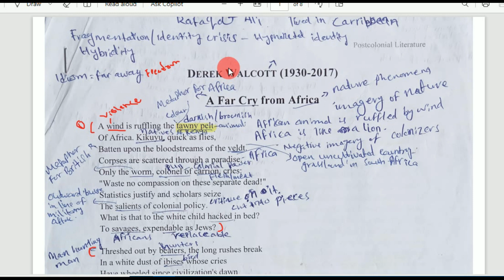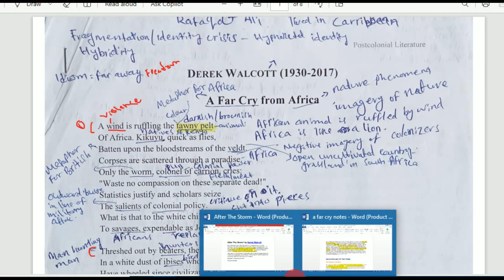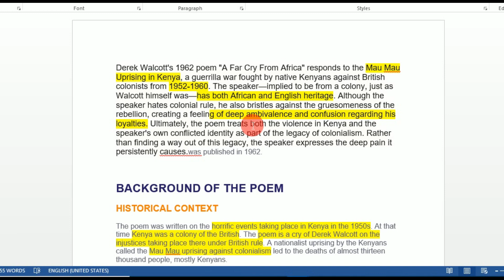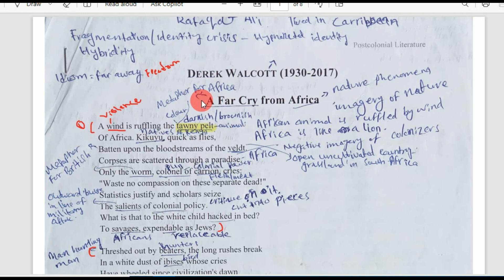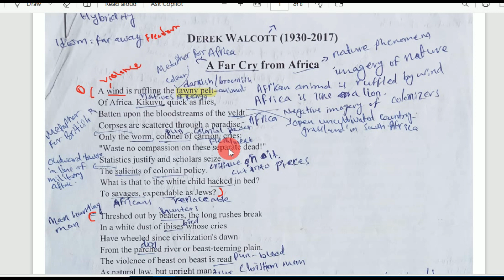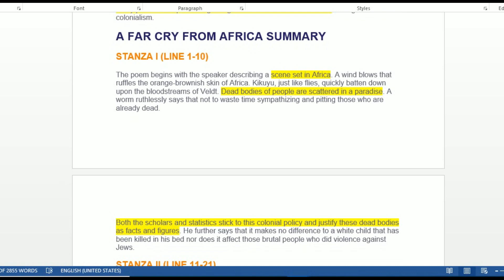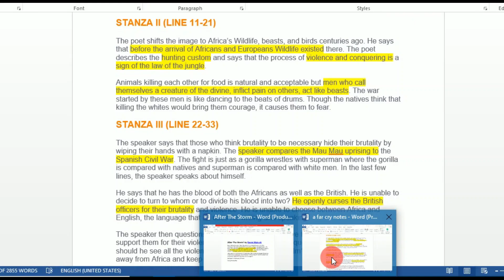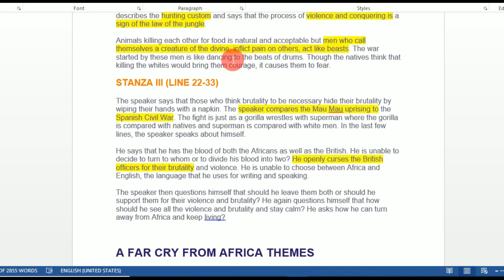A Far Cry from Africa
a far cry from africa summary in hindi

a far cry from africa derek walcott analysis

a far cry from africa by derek walcott

a far cry from africa line by line explanation

a far cry from africa summary

a far cry from africa analysis

a far cry from africa summary in tamil

a far cry from africa summary in urdu

a far cry from africa poem

a far cry from africa summary in hindi study lover

a far cry from africa as a postcolonial poem

a far cry from africa analysis line by line

a far cry from africa poem analysis

a far cry from africa questions and answers

a far cry from africa critical analysis

a far cry from africa poem line by line analysis

a far cry from africa short questions and answers

critical analysis of poem a far cry from africa

a far cry from africa by derek walcott in bengali

a far cry from africa by derek walcott in tamil

a far cry from africa by direct wall court

a far cry from africa by direct workout

a far cry from africa in bengali

a far cry from africa summary in bangla

a far cry from africa summary in bengali

summary of a far cry from africa by derek walcott

central idea of the poem a far cry from africa

postcolonial elements in the poem a far cry from africa

a far cry from africa derek walcott

derek walcott a far cry from africa names

derek walcott a far cry from africa

derek walcott a far cry from africa summary

a far cry from africa explanation

a far cry from africa summary in english

a far cry from africa in english

a far cry from africa stanza wise explanation

explanation of a far cry from africa

a far cry for africa

far cry from africa

far cry from africa analysis

the far cry from africa

far cry from africa by derek walcott

a far cry from africa in hindi

a far cry from africa in tamil

a far cry from africa in kannada

a far cry from africa summary in malayalam

a far cry from africa summary in kannada

a far cry from africa summary in telugu

poem a far cry from africa

a far cry from africa study lovers

a far cry from africa mcq

a far cry from africa malayalam summary

a far cry from africa malayalam

a far cry from africa notes

a far cry from africa names

a far cry from africa summary notes

theme of a far cry from africa

a far cry of africa summary

significance of the title a far cry from africa

summary of a far cry from africa

a far cry from africa poem summary in tamil

a far cry from africa poem in tamil

summary of the poem a far cry from africa

a far cry from africa reading

a far cry from africa short summary

a far cry from africa themes

a far cry from africa tamil